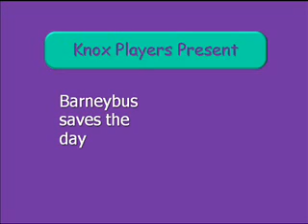Barneybus saves the day - Internet version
A little dinosaur saves the church in Jerusalem from financial ruin as they try to take care of all the poor among them. Based on a story from the Book of Acts in the Bible.